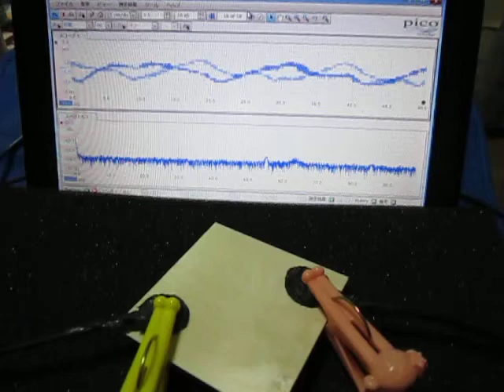超音波の組み合わせ制御技術 （超音波システム研究所）